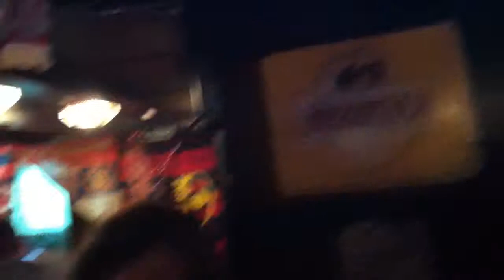Концерт группы Blues Gravity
Молодцы ребята. Отлично играют!!